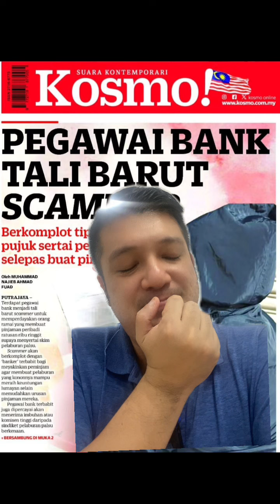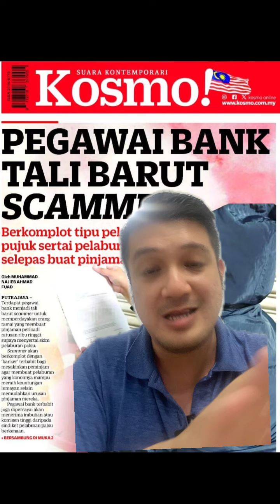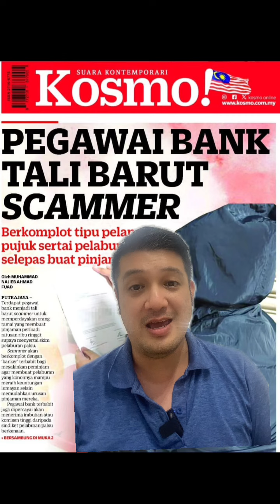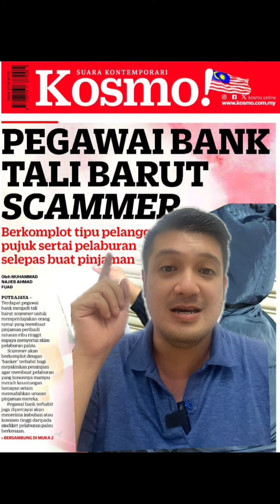Pegawai bank pun berkomplot scam klien? Apa dah jadi ni.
Inginkan dapatkan studio set-up saya?

Penafian: Semua maklumat yang disajikan dalam saluran ini dan kandungannya termasuk video ini berdasarkan pengalaman dan pendapat peribadi. Kami tidak bertanggungjawab atas sebarang kehilangan atau perbelanjaan yang berkaitan dengan keputusan yang dibuat oleh penonton. Idea yang dikemukakan di sini adalah untuk tujuan rujukan dan pendidikan sahaja.